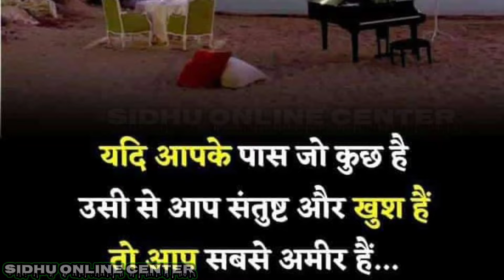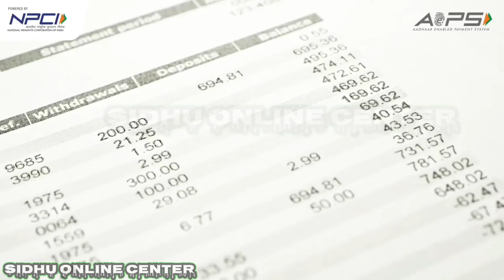About AADHAAR ENABLED PAYMENTS SYSTEM (AEPS) , & National Payments Corporation of India (NPCI )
भारतीय राष्ट्रीय भुगतान निगम भारतीय रिज़र्व बैंक द्वारा स्थापित एक निगम है जिसे भारत में विभिन्न खुदरा भुगतान प्रणालियों के लिए एक मातृसंस्था के रूप में कल्पित किया गया है। इसकी स्थापना 2008 में हुई और यह कंपनी अधिनियम 2013 की धारा 8 के तहत पंजीकृत एक गैर-लाभकारी संगठन है। प्रमुख बैंकों का एक संघ इसका स्वामी है।